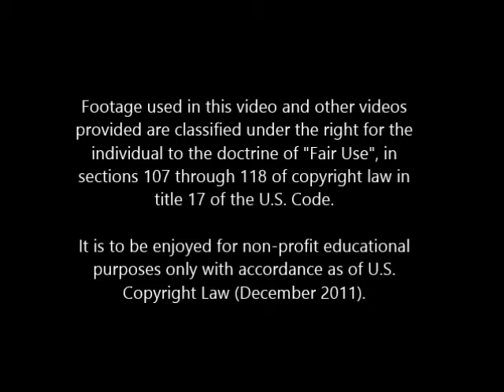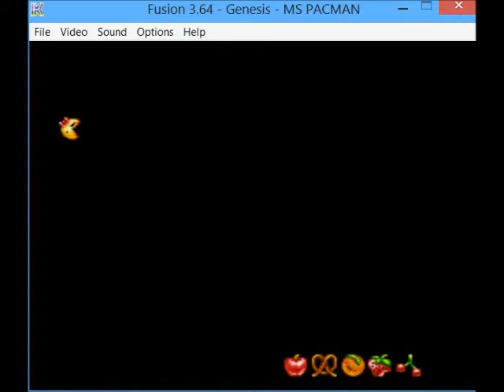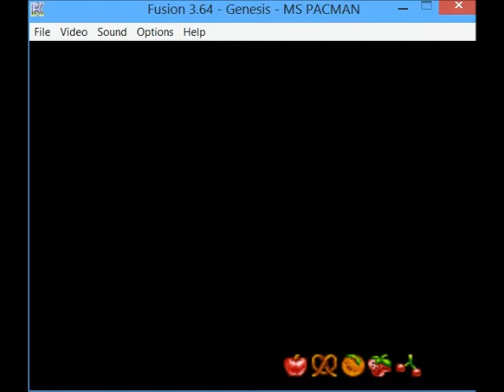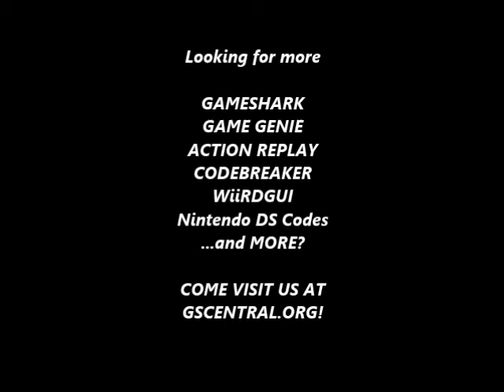GSCentral - Ms Pac Man (GEN) - Level Skip (GG)